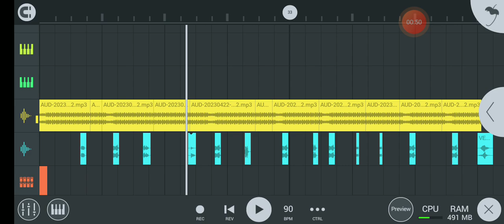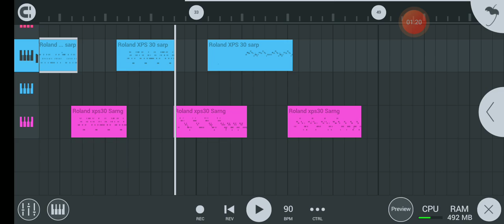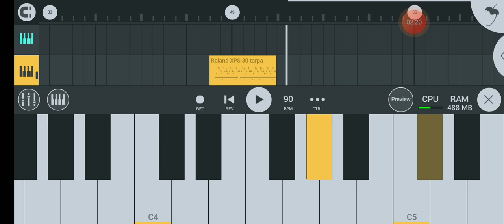NEW TARPA MUSIC 3.4🔥उंबराच्या ढोलीत घुबड वस Vs रिमझिम रिमझिम पाणी पड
NEW TARPA MUSIC 3.4🔥उंबराच्या ढोलीत घुबड वस Vs रिमझिम रिमझिम पाणी पड मिक्स

|| DNH TARPA LOOPS 2023 || Fl studio mobail top tarpa loops free